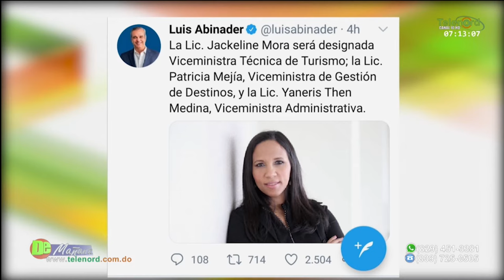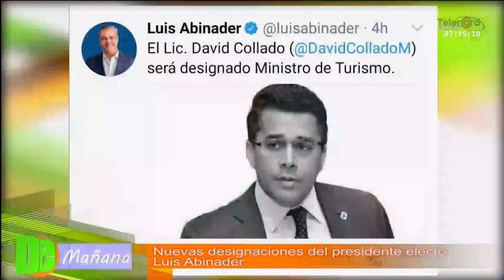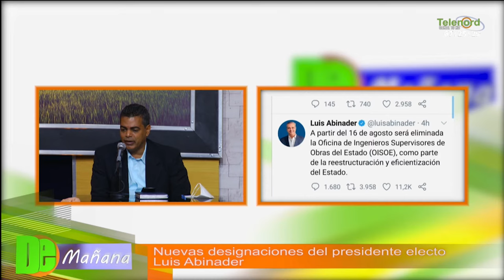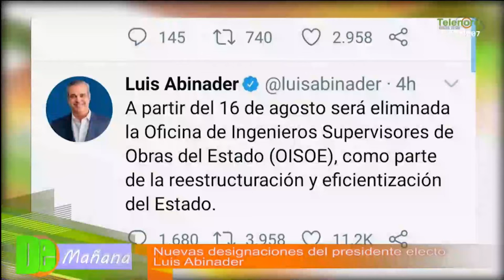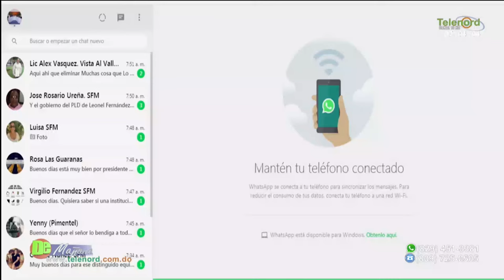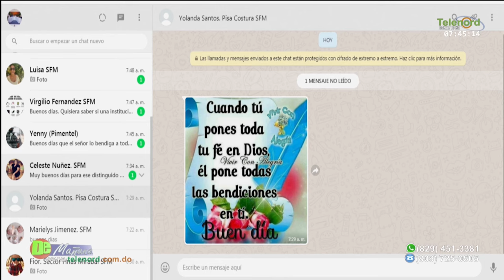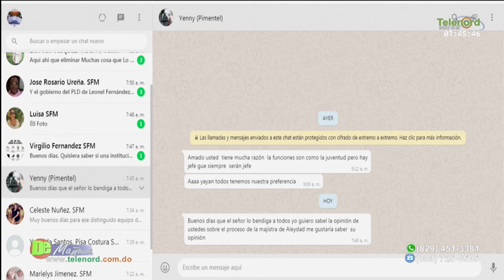Nuevas designaciones del presidente electo Luis Abinader - Tema Central en De Mañana